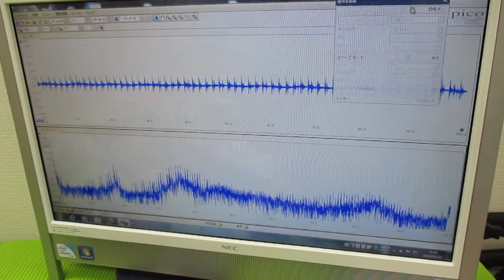メガヘルツの超音波発振制御プローブを利用した実験動画 ultrasonic-labo